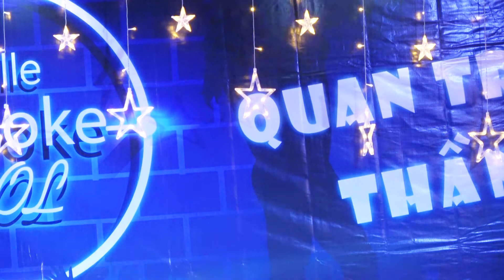Phan Thu Hà (Hà Chick) - Yêu